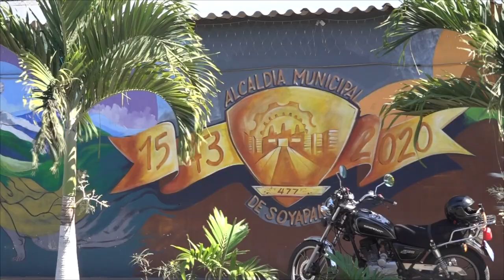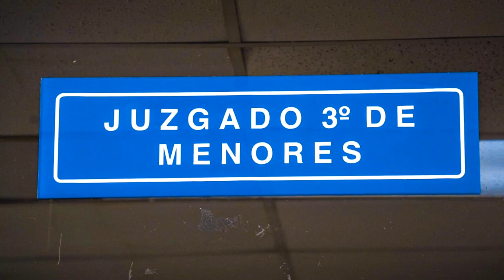Noticiero LPG 21 de marzo: Corte de Cuentas pide investigar a 17 alcaldías y una escuela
De acuerdo a lo manifestado por representantes de la Corte de Cuentas, estos fondos fueron asignados durante la pandemia por covid-19, la tormenta tropical Amanda y Cristóbal y el Fondo para el Desarrollo Económico y Social (FODES).